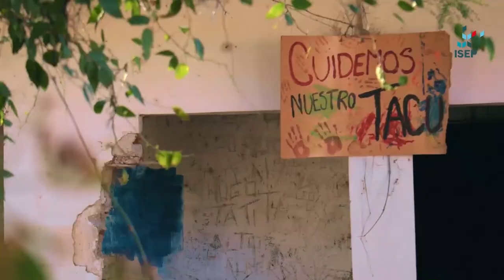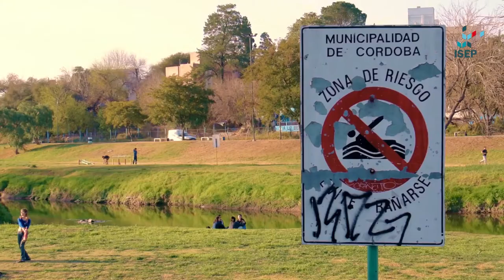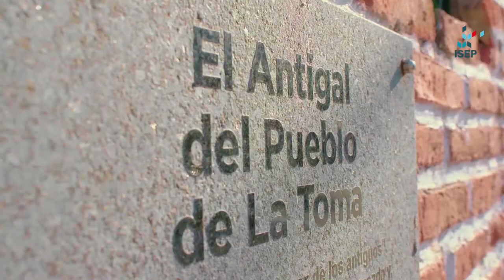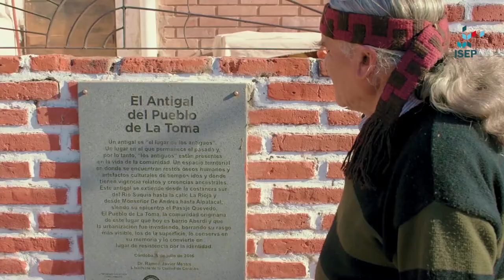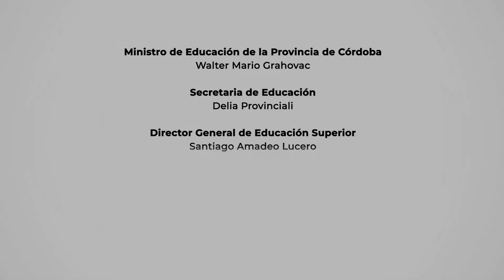Comunalización del pueblo de La Toma. Alberdi, Córdoba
Este video es una producción del Instituto Superior de Estudios Pedagógicos (ISEP) del Ministerio de Educación de la Provincia de Córdoba. Fue realizado para la clase 3 del Módulo Espacio, tiempo y sociedad: pasado y presente de los pueblos originarios de Córdoba, escrito por el Dr. José María Bompadre y coordinado por la Dra. Gabriela Lamelas en el marco de la Especialización en la Enseñanza de las Ciencias Sociales para la Educación Primaria.

El video forma parte de un conjunto de materiales educativos que giran en torno al estudio de los procesos de reemergencia y comunalización indígena desde las voces de sus protagonistas, es decir, los miembros de las comunidades indígenas de la provincia de Córdoba.
Agosto-octubre de 2019. Córdoba, Argentina.

Links relacionados: También te puede interesar el contenido producido por ISEP sobre estos temas:

Territorios y vida cotidiana en comunidades indígenas de Córdoba

Conversatorio: Pasado y presente de los pueblos originarios de Córdoba. Producciones audiovisuales para la enseñanza

Agradecimientos: a los miembros de las comunidades indígenas por compartirnos sus historias.